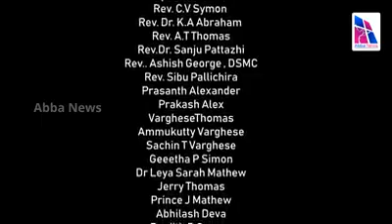Maramon 2019 : Thirukarathal - devotional song